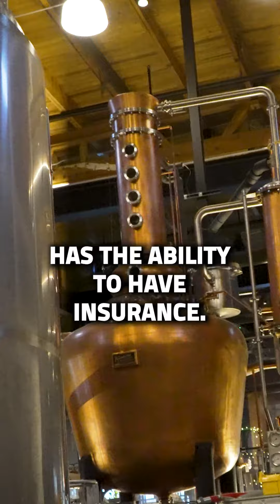1053 Efficiencies and Consistencies V2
Creating efficiency and consistency empowers your team to deliver better hospitality.

Are you paying your staff to make drinks or serve drinks?

Nick Kosevich (@nickkosevich) is an expert on bar streamlining bar processes and elevating bar program offerings. Today he is implementing his wealth of knowledge at @mrpaulssupperclub and @earlgilesmpls

In this episode, Nick drops 20 years of knowledge on bar best practices.

If your bar program has room for growth then episode 1053 is one you won’t want to miss.